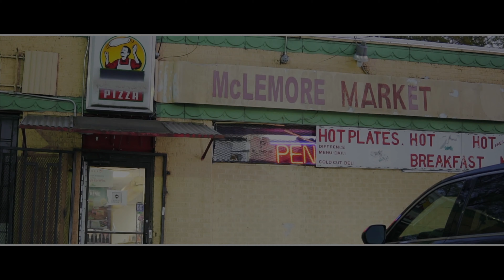B-Shine| Pressure| Official Video Directed by Diezal Filmz